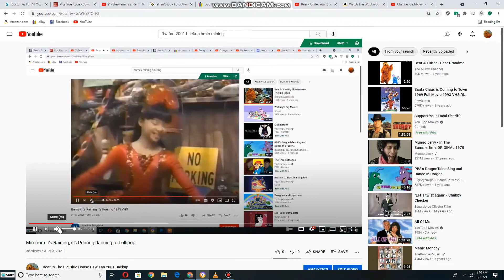Min from It's Raining, It's Pouring dancing to under your blanket